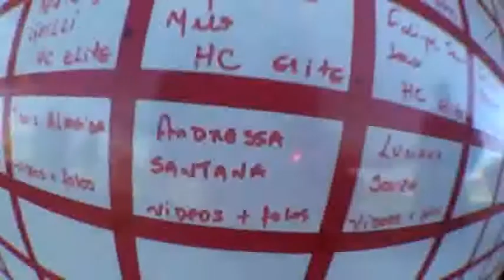Salto duplo Andressa Santana 29-01-2012 (Handycam)